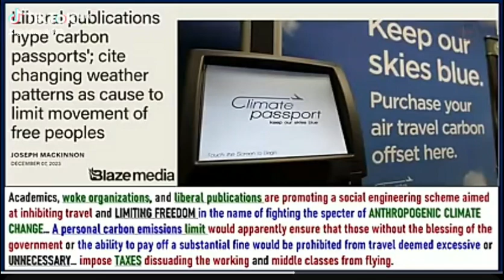Carbon Passport coming